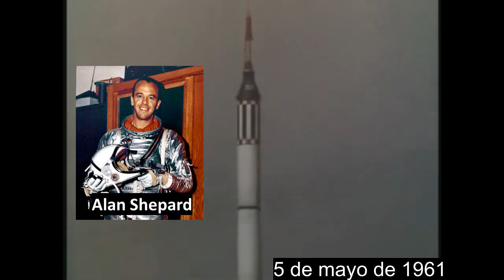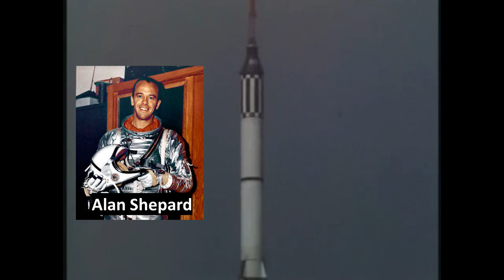¿Cuánto cuesta un viaje al espacio? ¿Algún día te alcanzará para volar por SpaceX?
Todos alguna vez hemos soñado con ir al espacio, cada día estamos más cerca de lograrlo , ¿te gustaría saber cuánto te costaría hoy en día? Conoce también cómo han evolucionado los precios de un viaje al espacio a lo largo del tiempo, y cómo se han abaratado gracias a empresas como SpaceX y Blue Origin.

Imágenes y videos cortesía de: NASA, SpaceX y BlueOrigin